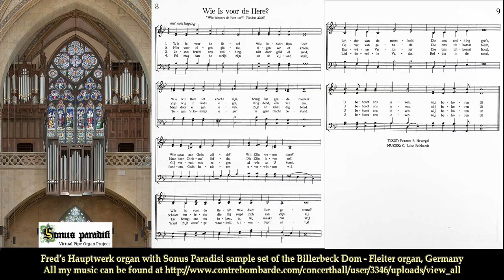Wie is voor YHWH? (Exodus 32:26)